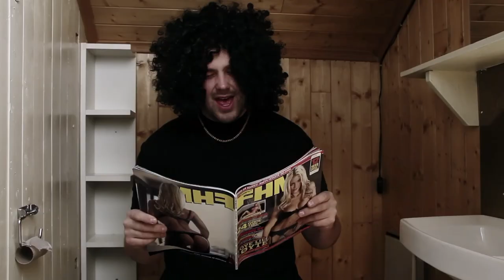UKA-TV 2012 - Broren til Medina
Møt den ukjente broren til Chris Media. Klippet er fra UKA-TV 2012 Episode 5.